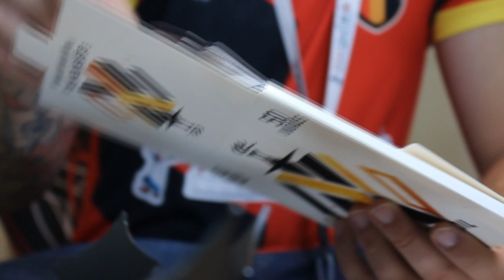FUMEI A METADE DE UM ROSH COM UM CARVÃO! (MITO ou VERDADE) [+18]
Canal desenvolvido aos apreciadores da Cultura Shisha.

*Vídeos todas segundas, quartas e sextas-feiras, com conteúdo completo da nossa cena, novidades, lançamentos, reviews, sorteios, tags e muito mais Narguilelêiros!!

Categoria

Grande Abraço, Narguile-lê LIVE!